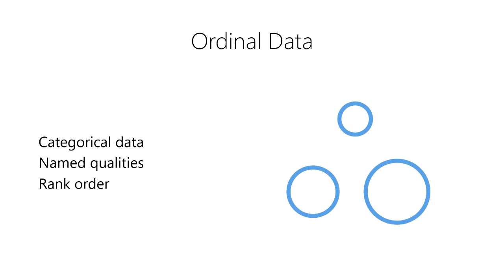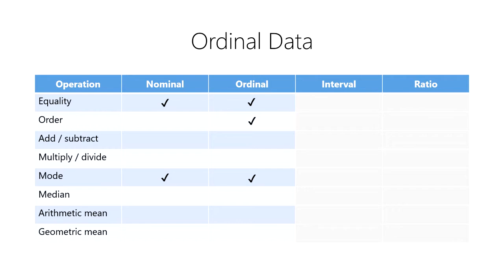Intro to Data - What are Ordinal Data?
Level up your DataScience game with my latest course: "Intro to Data for Data Science"